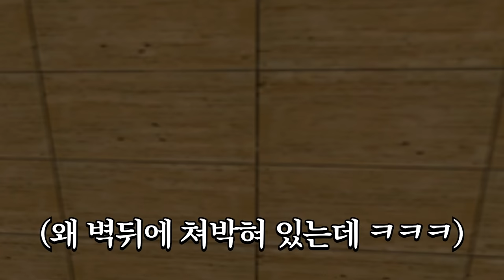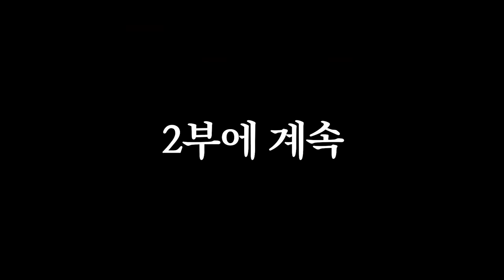그런데 그것이 실제로 일어났습니다 - 웨딩썰 1부